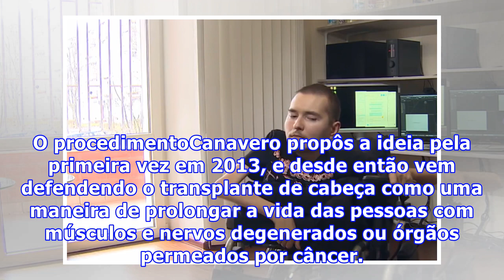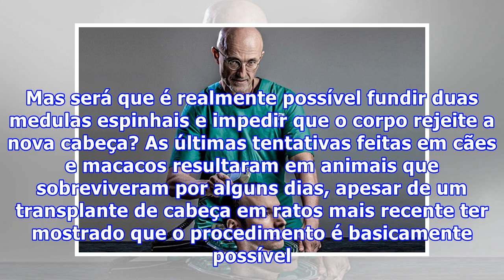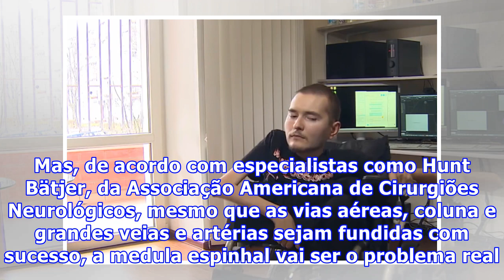Homem russo será primeiro a receber transplante de cabeça na história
Homem russo será primeiro a receber transplante de cabeça na históriahumana do mundo. Esta semana, o Dr. Sergio Canavero, membro do Turin Advanced Neuromodulation Group, finalmente encontrou uma cobaia para a cirurgia inovadora: Valery Spiridonov, um homem de 30 anos de Vladimir, na Rússia, que sofre de uma doença genética rara chamada de síndrome de Werdnig-Hoffman, uma doença neuromuscular hereditária caracterizada pela atrofia e fraqueza muscular progressiva. O procedimentoCanavero propôs a i...